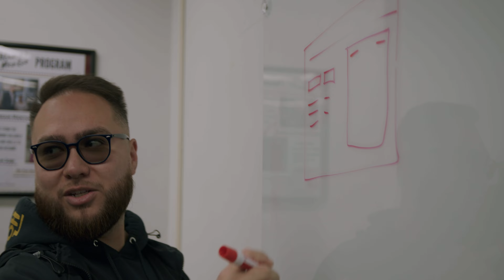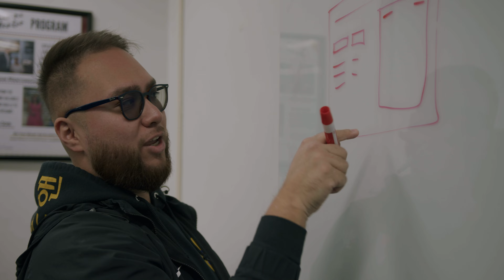Tech Talent Pipeline Testimonial: Bryant Bardales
TTP Resident, Bryant Bardales, discusses his experiences in the program.